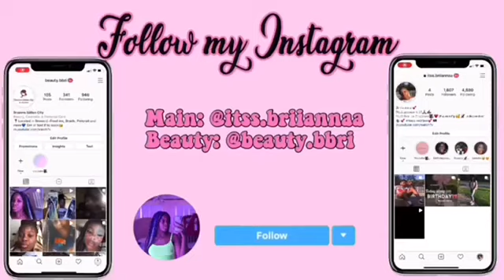Hygiene Tips EVERY female need to know!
Social 💜